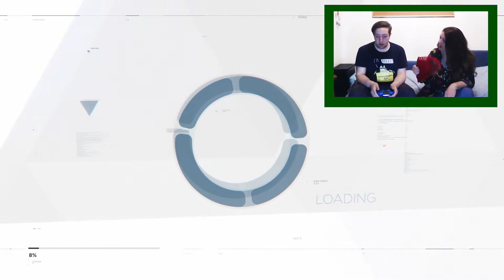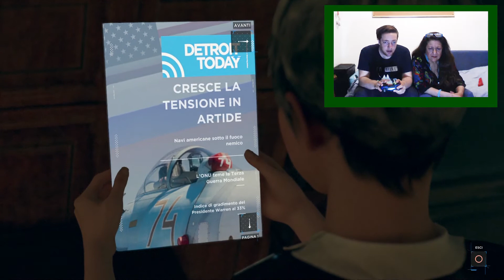Detroit: Become Human con mia MADRE! - Parte 11: Un posto sicuro.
Ringrazio Foltubo per avermi dato l'idea dell'intro iniziale!
Fatemi sapere con un commento se la puntata vi è piaciuta e anche cosa pensate dell'intro :)